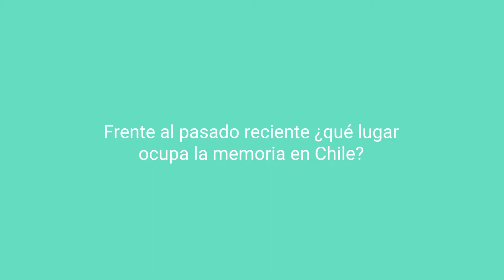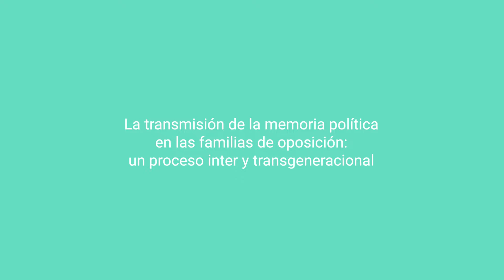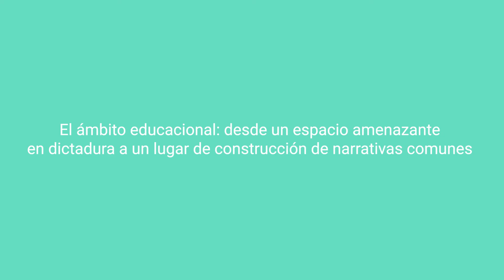CONFERENCIA: TRANSMISIÓN FAMILIAR DE LA MEMORIA DEL TERROR DE ESTADO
Conferencia "Transmisión familiar de la memoria del terror de Estado" por Daniela Jara, socióloga, Centro de Estudios de Conflicto y Cohesión Social (COES).

En esta ponencia, realizada en el contexto de un seminario para docentes sobre derechos humanos y pedagogía de la memoria, Daniela Jara propone explorar los procesos de memoria colectiva y familiar en Chile. A través del análisis de los relatos de las familias víctimas de la violencia estatal y política, la memoria aparece como un proceso intergeneracional, transgeneracional, intersubjetivo y performativo.

Organizadores: Embajada de Francia en Chile, Instituto Francés de Chile, Unesco Santiago, Museo de la memoria y Mincap